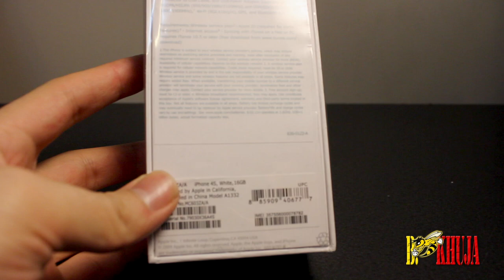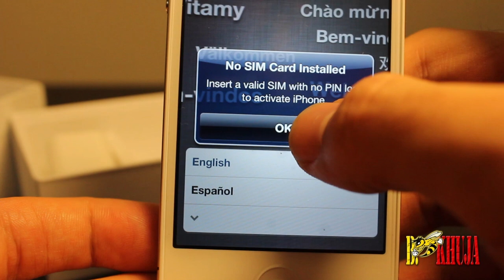iphone 4s on hands - closer look and Unbox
This is my brand new iphone 4s that i bought from ebay.  I am checking out it and wanted to share it with you guys.  Watch and enjoy!